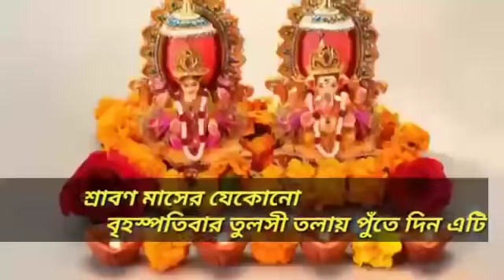শ্রাবণ মাসে প্রথম বৃহস্পতিবার রাতের বেলায় তুলসী তলায় পুঁতে দিন এটি।আর্থিক উন্নতি হবে